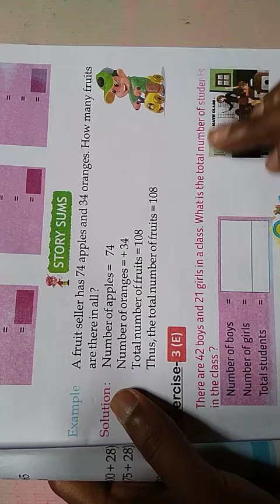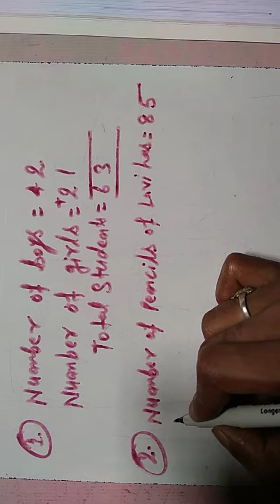Class 2 Math day 24 by Sagar Sir